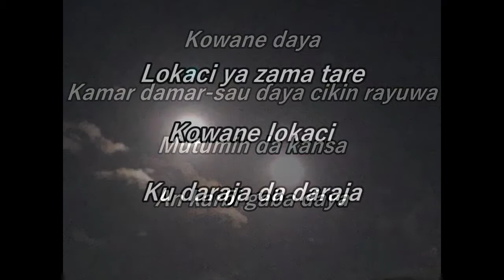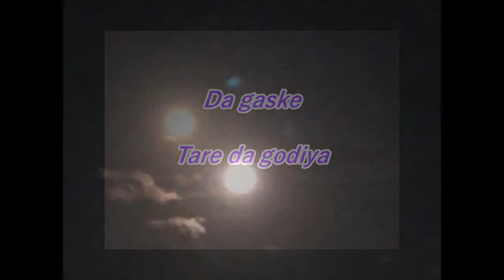EVHA4444Hausa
Ƙauna da jituwa
Gaya da kuma ilmantarwa